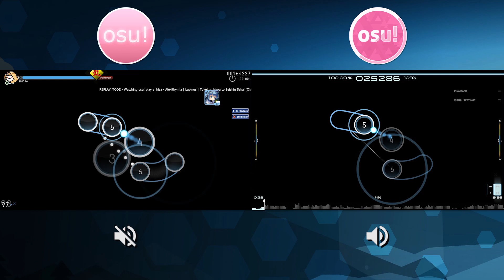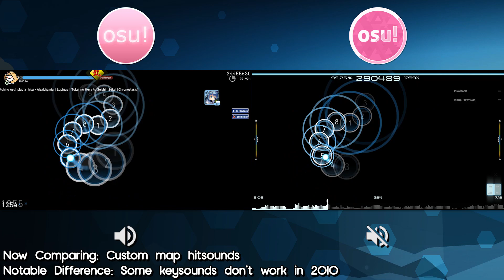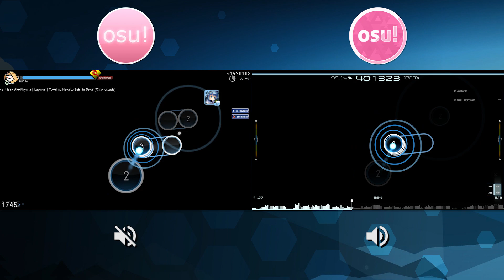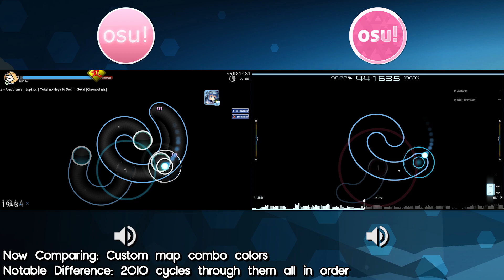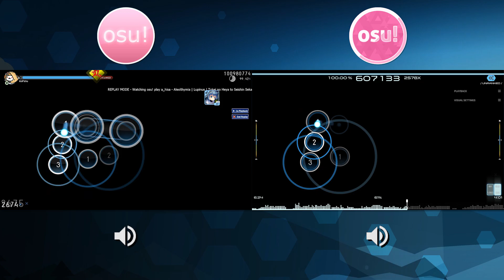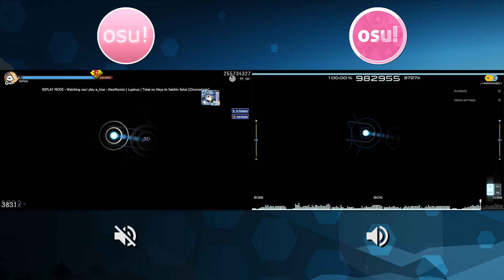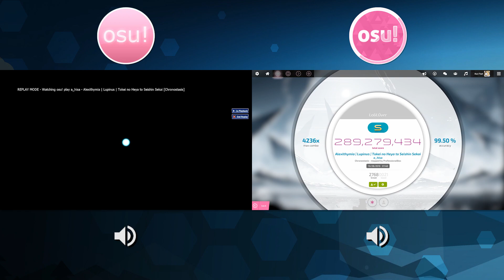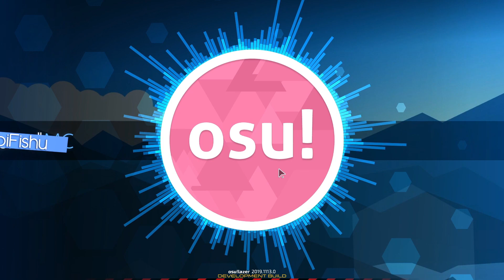osu!Lazer vs osu! 2010 Side-by-Side Gameplay Comparison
Another side-by-side comparison, this time with osu!Lazer and osu! 2010! Also thanks to ProfessionalBox for this amazing map!

●ᴥ●